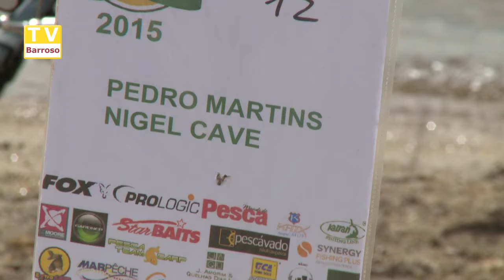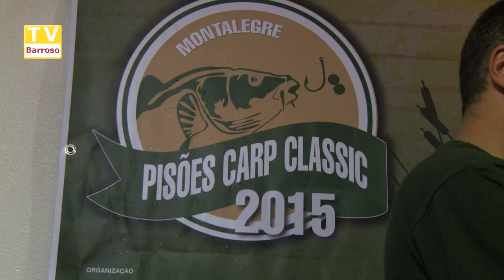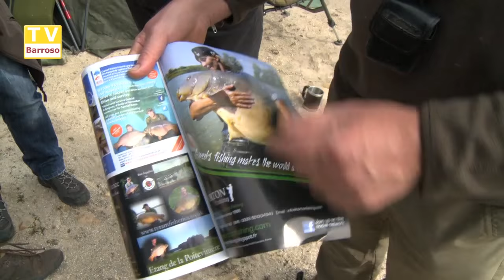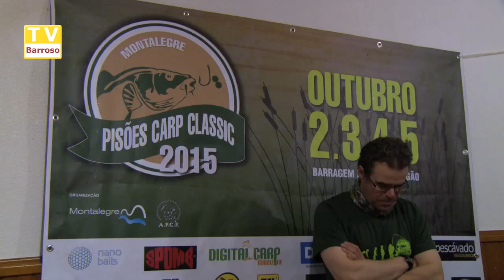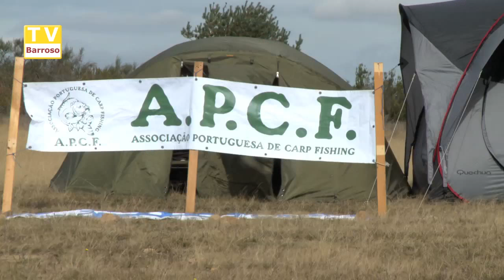Pisões Carp Classic - 2015